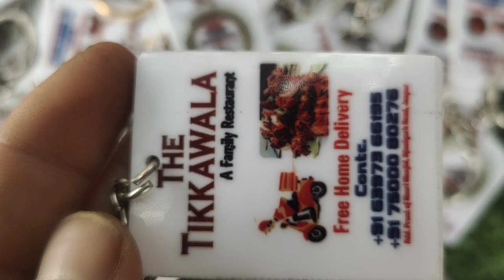key chain printing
keychains printing graphics world